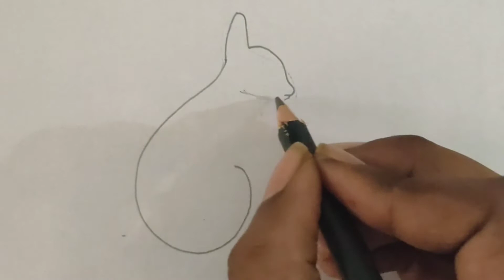how to draw a squirrel 🐿️/ step by step/ easy and simple drawing